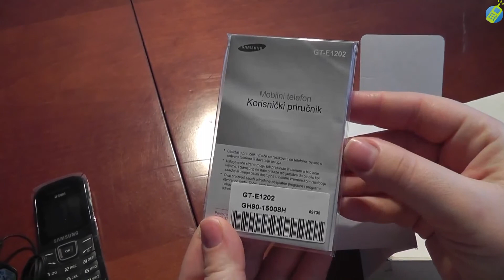Samsung E1202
Samsung E1202 — бюджетная модель телефона с поддержкой двух SIM-карт, выполнена в классическом форм-факторе, оснащена всеми основными функциями и привлекает современным дизайном с оригинальным рельефным оформлением задней панели.